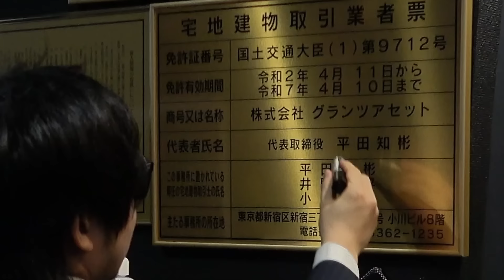お騒がせしている例の件につきまして。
僕も何度も引っ越しさせていただいています